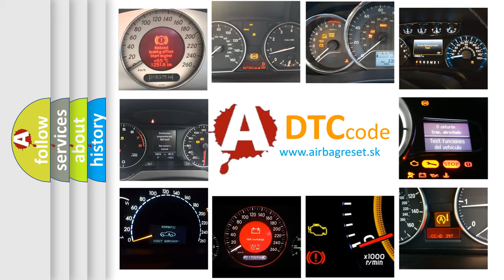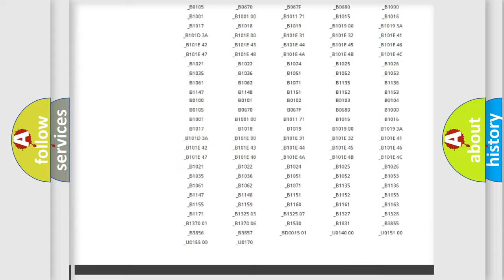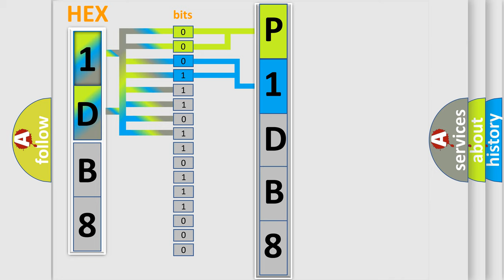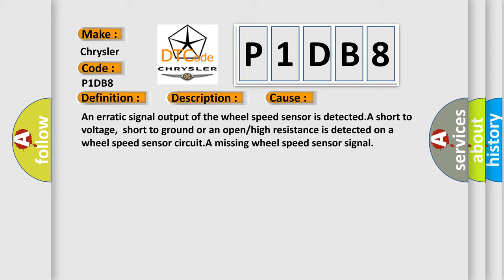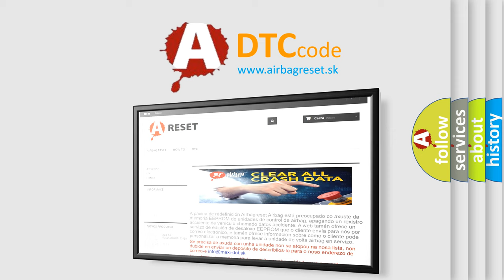DTC Chrysler P1DB8 Short Explanation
Contents:
0:21 Basic DTC analysis according to OBD2 protocol standard.
1:48 Insight into programming
2:58 A diagnostically understandable description of the Diagnostic Trouble Code
3:05 Basic error definition

Make
Chrysler
Code
P1DB8
Definition
Left Rear Wheel Speed Sensor Circuit
Description
Ignition ON  Ignition voltage is greater than 9 volts  Vehicle speed is greater than 10 km or h 6 mph is required to detect rolling wheel speed failures
Cause
An erratic signal output of the wheel speed sensor is detectedA short to voltage,  short to ground or an open or high resistance is detected on a wheel speed sensor circuitA missing wheel speed sensor signal